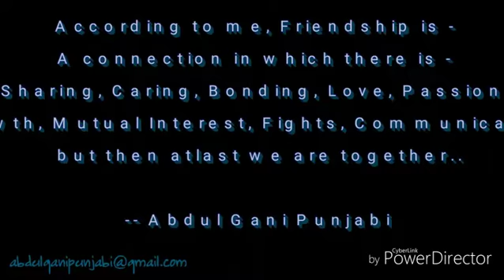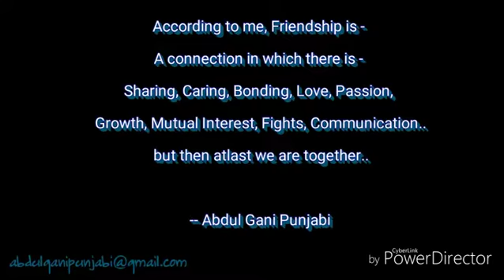Are we even Friends?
We are defined by the people we surround oursleves with, but have you ever consciously ask yourself - The people whom I consider my friend, do they consider me their friend?

This one question, can change the way - You see your friendship..

Content and Speaker: Abdul Gani Punjabi

(I do not own/claim any rights to the background "Music")